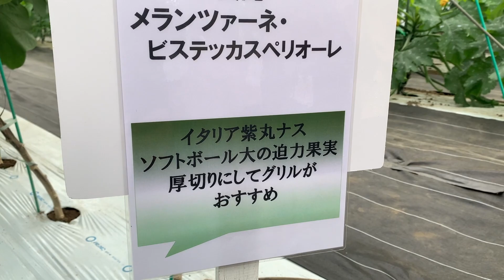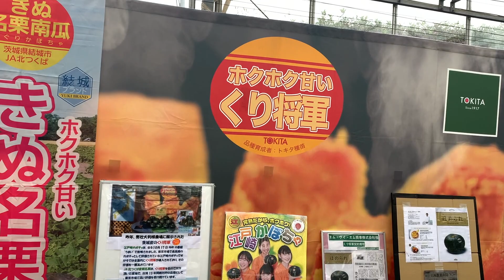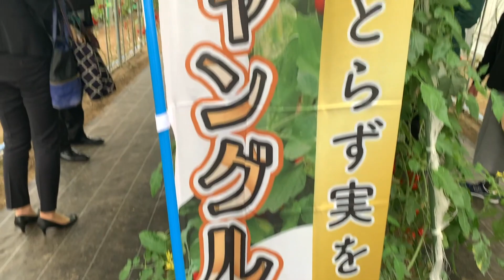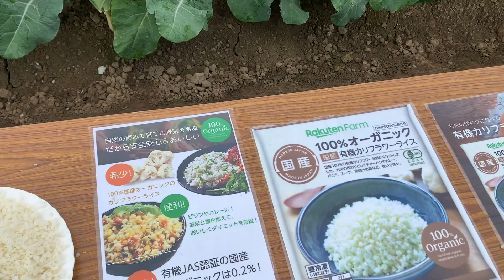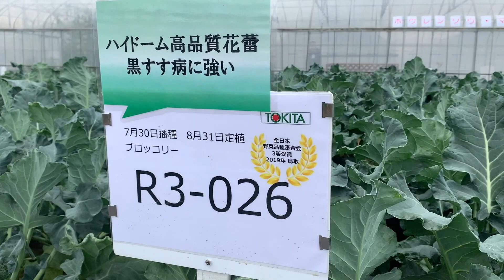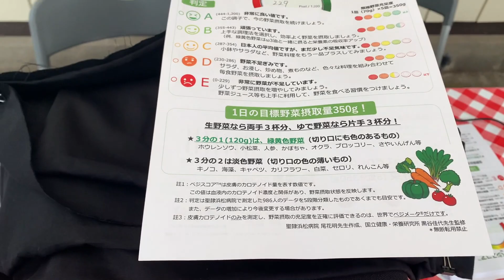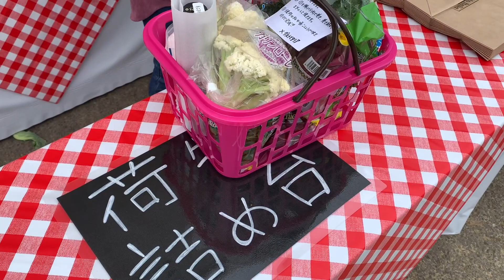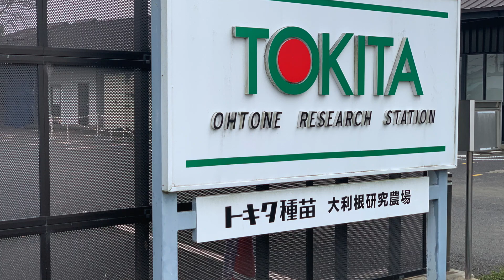トキタ種苗 大利根研究農場オープンデー 【全国各地の野菜が勢揃い 】20/11/20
トキタ種苗　大利根研究農場２０２０